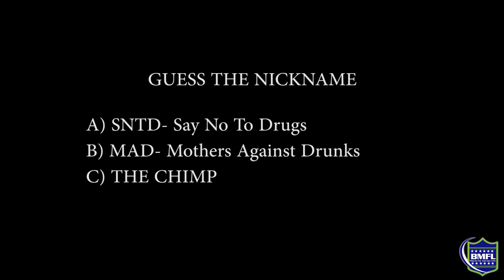BMFL SPRING 2019 FNL TOP 15 PLAYS OF THE WEEK 5